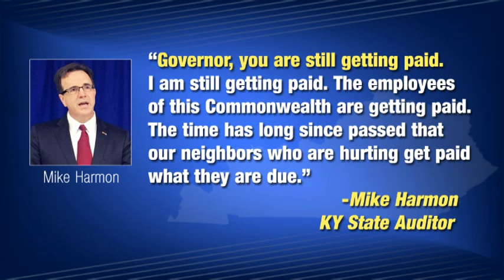Do Not Pass Go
This episode examines a report by the KY State Auditor uncovering several illegal activities within the Besehar administration. You can read the report at this